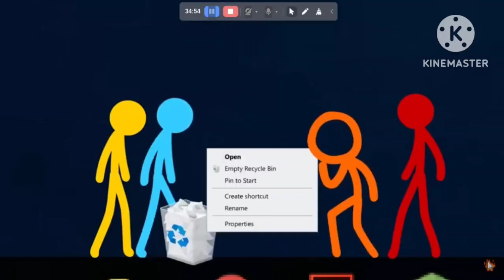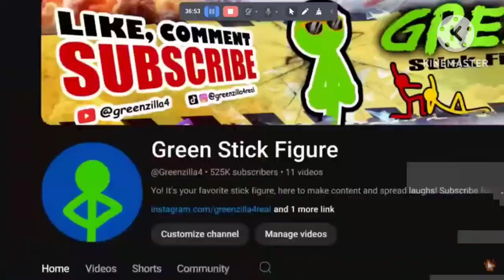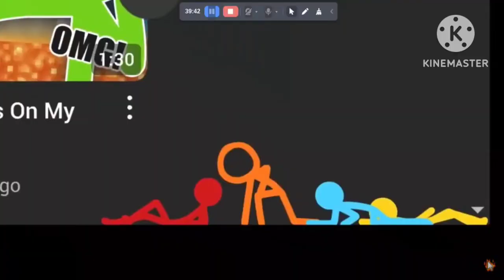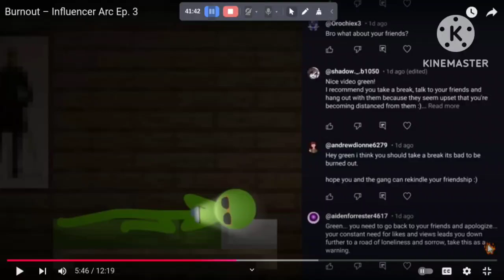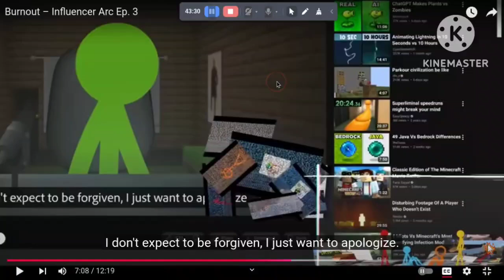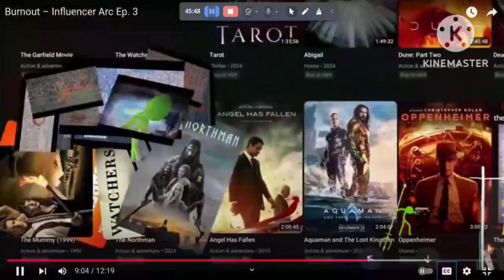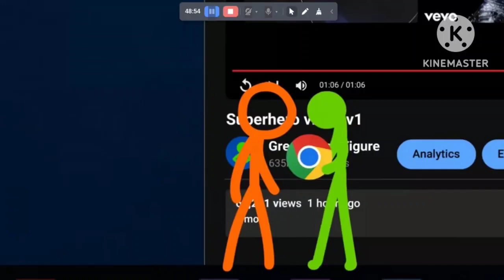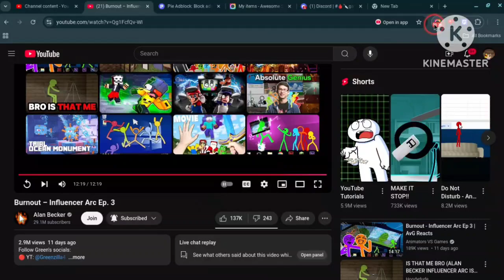A Message To All Content Creators (Including Me) | Burnout - Influencer Arc Ep. 3 Reaction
This episode is giving us a message to all content creators, including me. We should take a break once in a while.

Part 3/3 of the reaction

Sub to ‎‎@alanbecker

Apps/Extensions Used:
Awesome Screenshot/Screen Recorder
Kinemaster